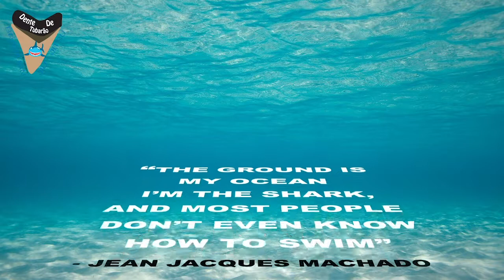The Qualifiers 3 - Alex Lane vs Andy Cordova | Jiu Jitsu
SISU:  TUBARAO10

 Alex Lane vs Andy Cordova meet at the semifinals at third coast  qualifiers 3 Jiu Jitsu match in order to get a spot at the finals